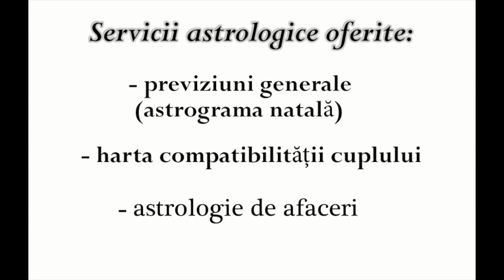HOROSCOPUL SĂPTĂMÂNII 27 MAI - 2 IUNIE